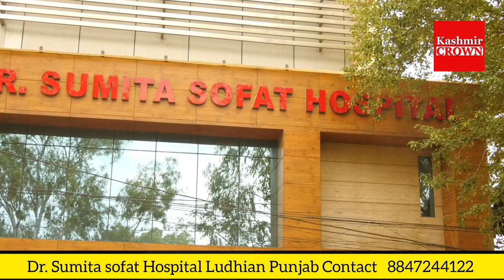After viral video from GMC Rajouri.......MS GMC Rajouri Doctor Mehmood Bajar regarding Viral video